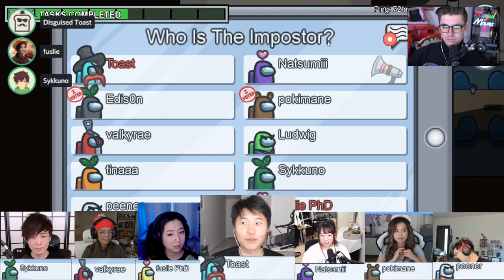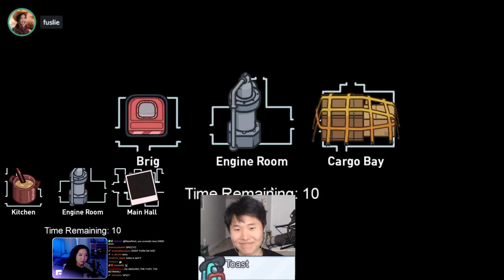Lobby Reacts to Disguised Toast New Ladder Strat in the New Among Us Map AIRSHIP ft Valkyrae, Fuslie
From Today's Among US lobby by Offline TV and Friends, the lobby consisted of @DisguisedToast, @Valkyrae  , @Sykkuno, @Natsumiii @fuslie , @pokimane  @peterparkTV @ludwig @tinakitten and Edison Park

Watch the Full POV of each kill and how the 18,900 IQ Ladder Strat Works. Free Kill/Bait one crewmate out with the strat. :D

Timeline:
(0:00​​​​​​​​​​) -intro
(00:26) - Impostors with Leslie
(00:32) - Initiate the Plan
(00:43) - LADDER STRAT
(01:31) - Toast What are you DOING?
(02:40) - I hope She's doing Kills
(03:42) - What Fuslie was Doing
(04:13) - 1st Discussion
(06:20) - Lud Clearing Toast
(06:30) - Peter Toasts Ladder Man
(06:56) - Fuslie Kills Finance
(07:24) - Cockpit Discussion
(08:56) - Bye Pokimane
(09:40) - Tied the Votes
 (12:09) - Double Kill for the win But. .
 (12:53) - Good Button by Peener
(15:02) - Voted out a Crewmate